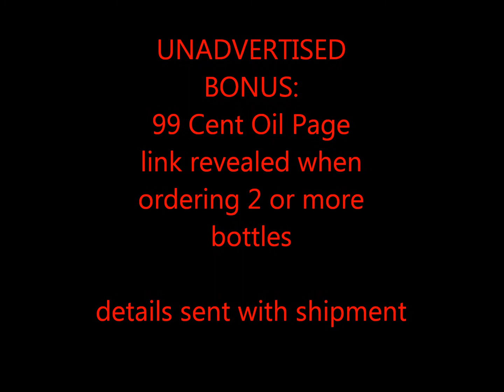Where Can I Buy Leather Fragrance Oils Online?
If you have been trying to find quality leather fragrance

oils online, then I have some great news for you.

the suggested retail price.

Plus, discover a sneaky little way to get your next batch of

candle and soap making fragrance oils for just 99 cents a piece.

Check it out now at: